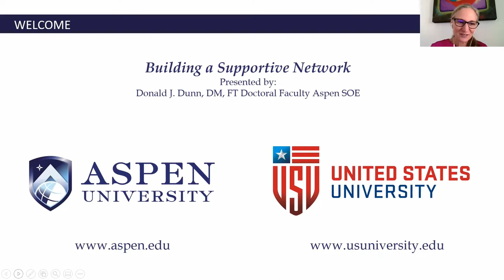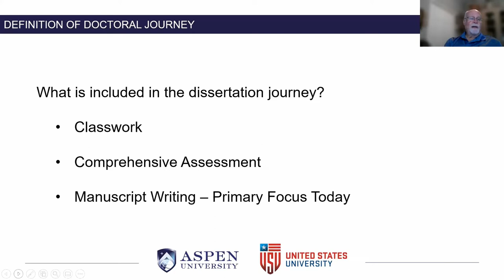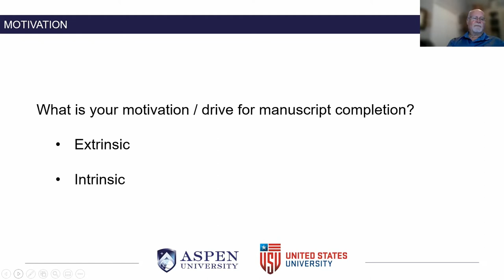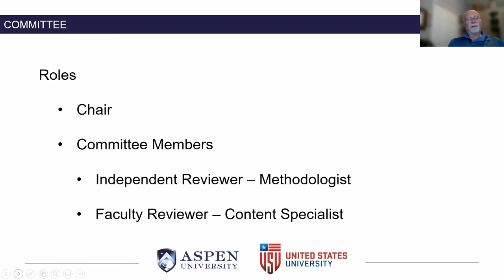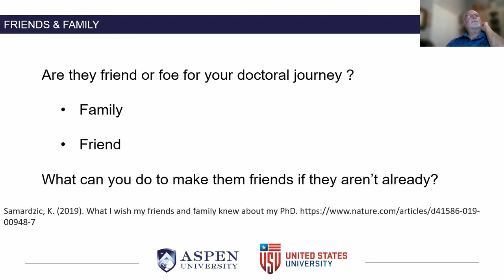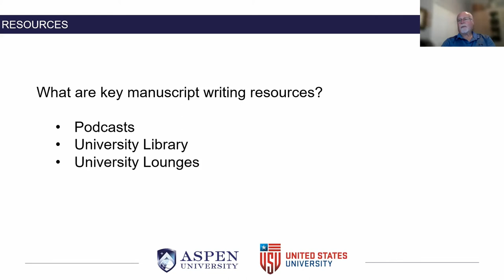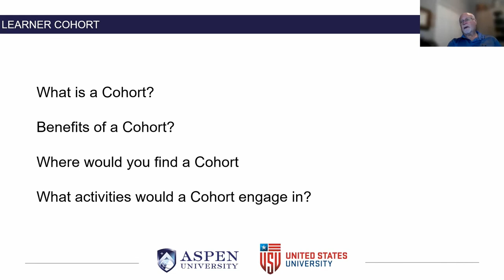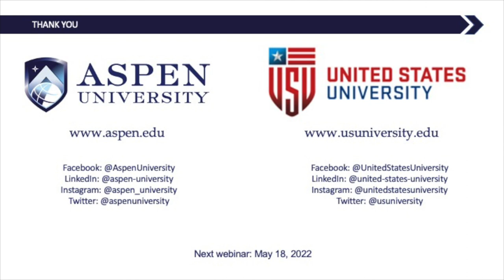Webinar #4 with Don Dunn - Building a Supportive Network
Dissertation students need to develop an encouraging and supportive network to complete their dissertation manuscript writing.  I suggest 1) a cohort, 2) family/friends, 3) resources, and 4) committee/chair.  Don Dunn will discuss each of these critical support components.

If you were asked: “Who is responsible for your doctoral success?” You’d probably say: “I am!” and that’s right, you are! But you have a right to expect your university is there to assist you and help you build a strong network that will support you throughout the process.

There are two distinct phases of a doctoral journey: The classwork and the dissertation/doctoral project research and manuscript writing.

Students often find it easier to feel supported when in the first phase, taking courses. And this makes sense. You are in a course with other students, and you are having regular interaction and feedback from your instructor. While in your courses, be sure to connect with people researching something similar or whom you just really “connect” with (see Tip #3 below).

But the second phase is largely unstructured and many doctoral students “hit a wall” at this point and report feeling very, very alone. For more about this phase, listen to Dr. Todd Fiore speak about the Dissertation shift here as a podcast or here as a YouTube

So, it’s not surprising that when researchers examine the 50% who never finish their degree often leave their programs during this phase.

Here are tips on how to build a network that will support you across the finish line:
Start by knowing your why and communicating this with your family and friends. Sometimes your family and friends will have a difficult time supporting you. There are times you will need to say no and perhaps times you need to let some relationships go. Getting your doctoral degree is a full-time job. You must know your why and find it in your top three values.

Not unlike raising a child, the completion of a successful doctoral degree takes a village. Start building and caring for yours now and put more joy in your journey.